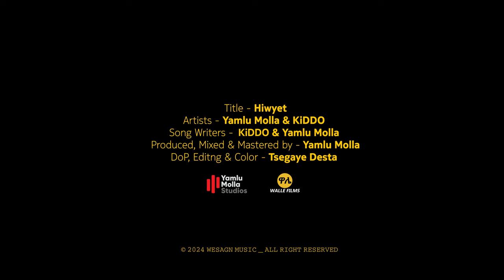Hiwyet | Yamlu Molla & KiDDO | New Tigrigna Music 2024 ( Official Video )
Title - Hiwyet
Artists - Yamlu Molla & KiDDO
Song Writers - KiDDO & Yamlu Molla
Produced, Mixed & Mastered by - Yamlu Molla
DoP, Editing & Color - Tsegaye Desta